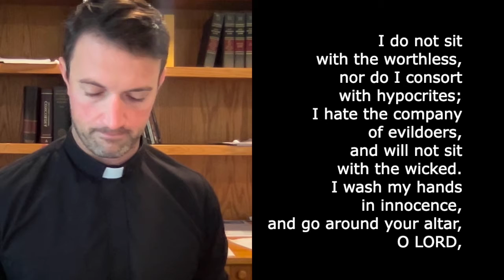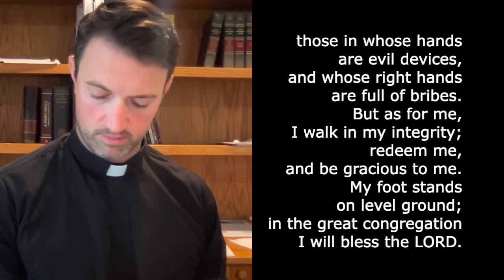October 11, 2021 Daily Bible Reading